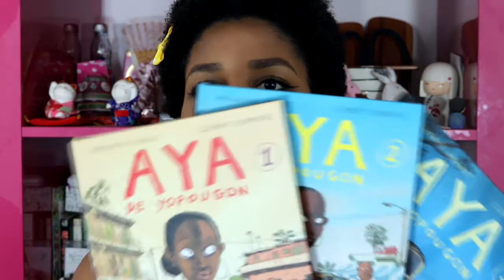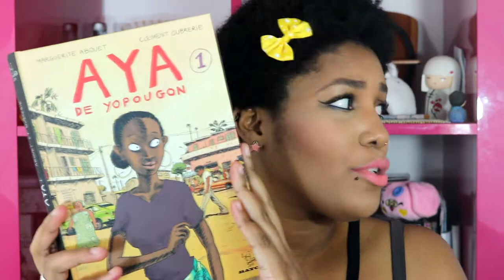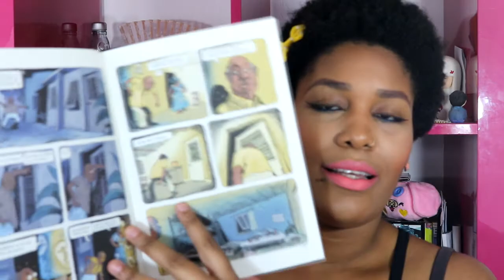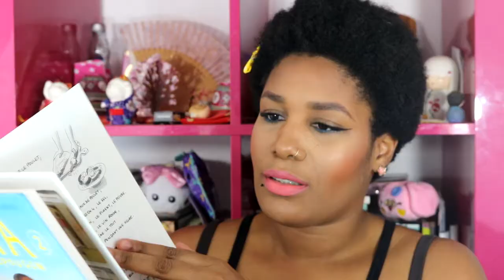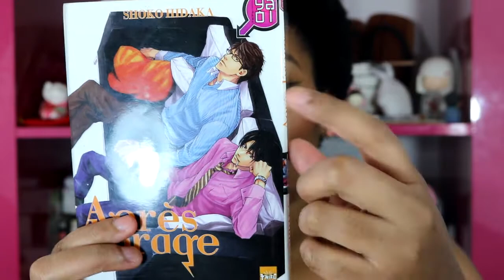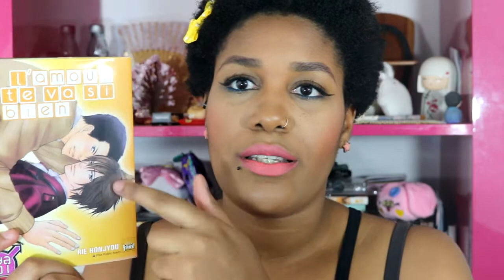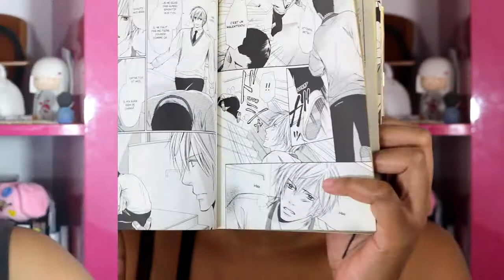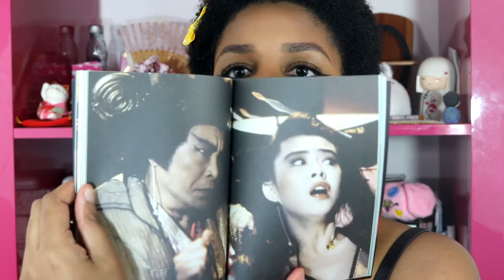MES FAVORIS DU MOMENT (zoeva, morphe, anastasia, too faced, YAOI...) #1 || PchanLoveJapan 美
Coucou mes Cuties Cuties, je vous présente dans cette vidéo mes favoris du moment, prenez un truc un grignoter et à boire et installez vous confortablement ^^

xoxo ❤❤❤

pchanlovejapan

pchanlovejapan

plana_chan

pchanlovelovejapan.blogspot.fr

♡MUSIC♡

Vidéos Beauté et Mode filmées avec un Canon 750D / T6i
Vlogs filmés avec Samsung Galaxy Camera EK-GC100 8GB Black
Montages réalisés avec Sony Vegas Pro 13

♡LOVU♡ LOVU♡